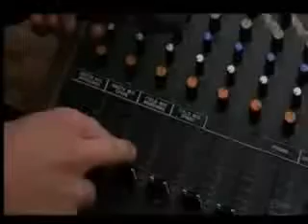10 Coisas Que Eu Odeio Em Voce - Heath Ledger